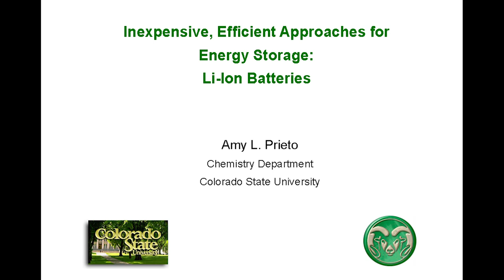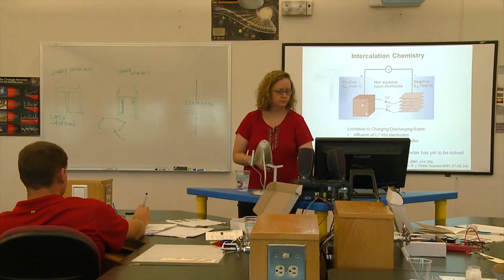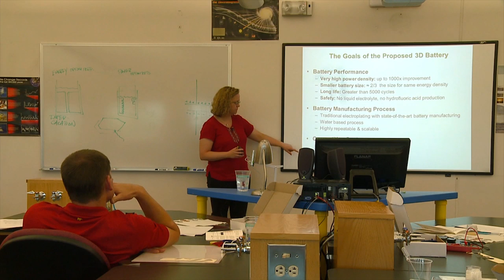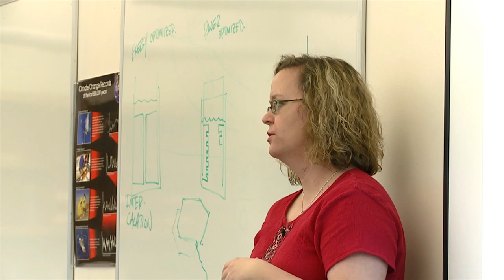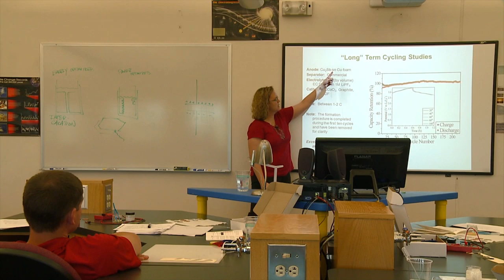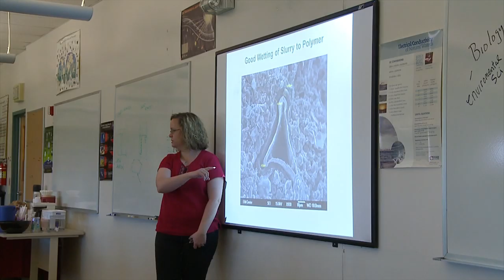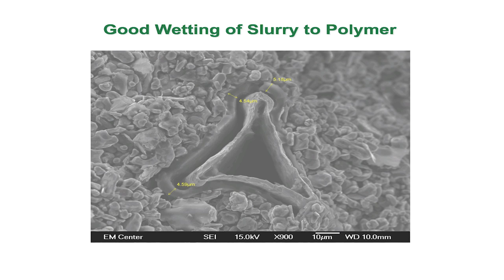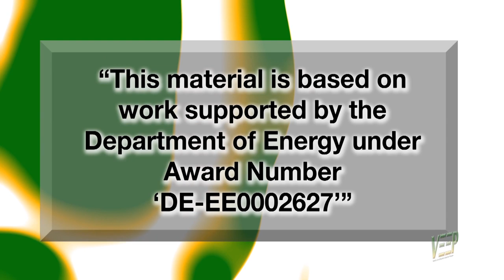Inexpensive, Efficient Approaches for Energy Storage: Lithium-ion Batteries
Dr. Amy Prieto, Dept. of Chemistry, Colorado State University, provides a presentation about Energy Storage and the Prieto battery: Challenges Faced in Energy Storage. This is one part of a series of lectures about Plug-in/Hybrid Electric Vehicles presented at the Professional Development STEM Workshop for middle and high school teachers in July 2012, "Energy, the Environment and Transportation".